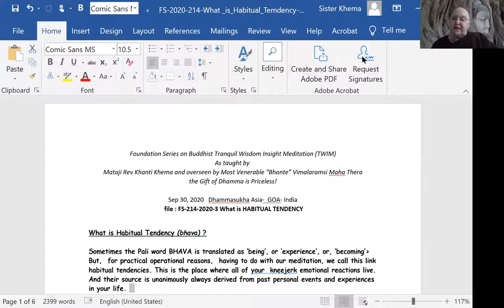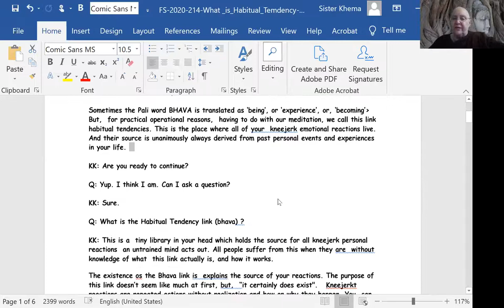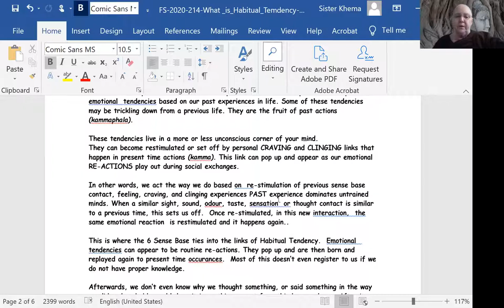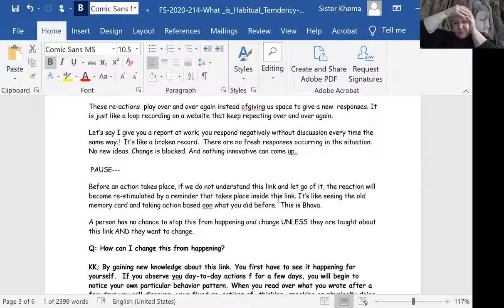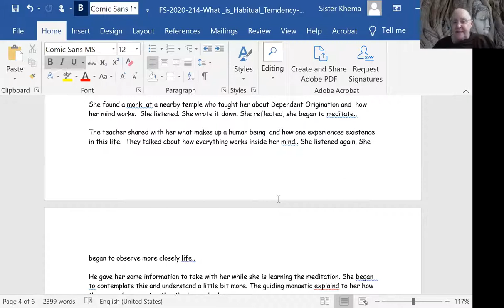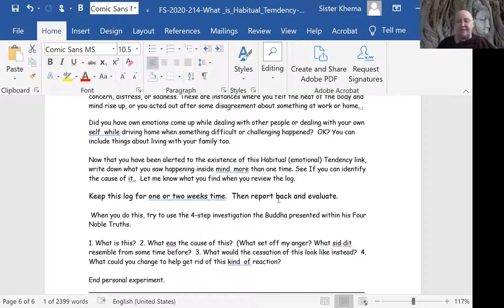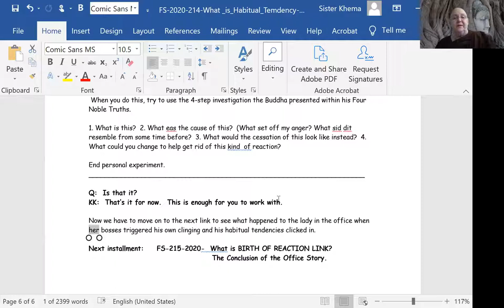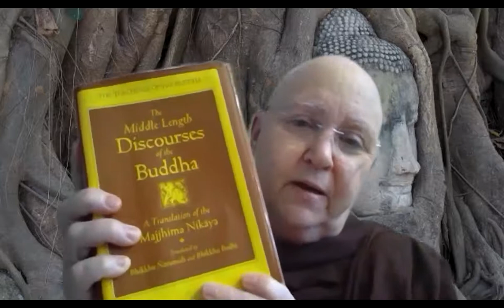TWIM Foundation Series: Part 12 - What is Habitual Tendency (bhava)?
1) Every Wednesday 6.30 PM India | 8 PM Indonesia | 9 PM Malaysia
Meeting ID: 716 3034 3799
Password: 1234

2) Every Sunday 2.30 - 5 PM India | 7.00 - 9:30 PM Sydney
Meeting ID: 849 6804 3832
Password: 1234

3) Every Sunday 6 PM  India (Hindi Meeting with Rajiv Dinesh)
Password: 1234